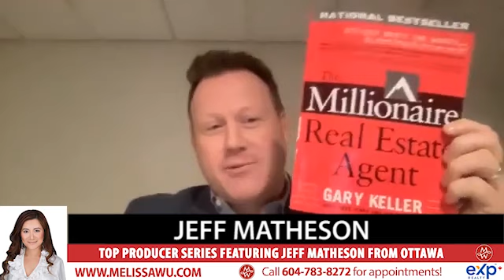Top Producer Series Part 2 || Featuring Jeff Matheson || Melissa Wu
In this video, I will explain Top Producer Series Part-1. In This time, I'm Featuring Jeff Matheson From Ottawa Question & Answer. It will help you to understand the real estate business as well. You will know the importance of the eXp Realty.

So, start watching the video now and don’t skip any part of it.

𝗟𝗘𝗧’𝗦 𝗧𝗔𝗟𝗞 𝗲𝗫𝗽!

👉WeChat: melssawurealty

𝗔𝗕𝗢𝗨𝗧 𝗠𝗘𝗟𝗜𝗦𝗦𝗔 𝗪𝗨:

Melissa Wu is a Licensed Real Estate Agent, and has become one of the Top 1% REALTOR® in Vancouver, Canada.

Melissa has been living in Vancouver since 1984. She graduated from UBC with a double major in Economics and Asian Studies. She has traveled to many places and feels very fortunate to call beautiful Vancouver “my HOME”.

Since 1996, she has been involved in marketing townhouses, condominium and pre-sale projects. From 2003, her focus has been primarily on selling residential detached homes in Greater Vancouver. She has experience with over 1,000 real estate transactions and received numerous real estate sales awards.

She has a strong sales record, and is a Member of the GVRB President's Club ~ Top 1% of all Vancouver Realtors on the GVRB (Greater Vancouver Real Estate Board). That means she sells more houses than 99% of (approx.) 12,000 real estate agents on the Real Estate Board.

Her active personality and negotiating skill can get top dollar for your property. She and her Professional Sales Team are fluent in English, Cantonese, Mandarin, and other languages, they can help you sell your home faster and for more money.

She has a large number of qualified buyers, developers, and new overseas immigrants for a wide variety of properties such as houses over 40 years old, mostly land-value properties, or brand new houses, in Vancouver west-side, Vancouver east-side, Richmond and Burnaby.

3000 locations worldwide!

3 located downtown Vancouver for your convenience meeting clients and office needs

Introduce yourself in the comments section and tell me where you're listening from around the world.

Now is the time to join the Melissa Wu community!

Melissa Wu PREC* is a licensed real estate agent for eXp Realty.